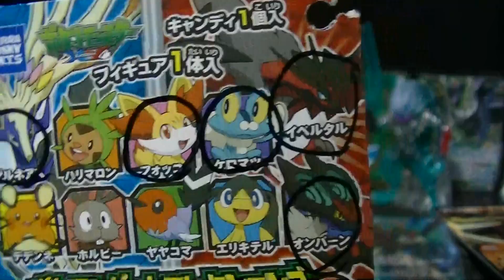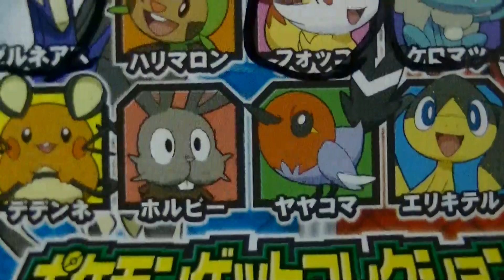ポケットモンスターＸＹ ポケモンゲットコレクションズ キャンディＸＹ 「ケロマツ＆フォッコを狙え！」 PART5 食玩 開封動画 Pokemon Figure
今回の狙いはホルビー＆ヤヤコマ！！
全種類コンプリートまであと5種類☆

ＧＥＴ済みのポケモン↓
ケロマツ
フォッコ
オンバーン
イベルタル
ゼルネアス